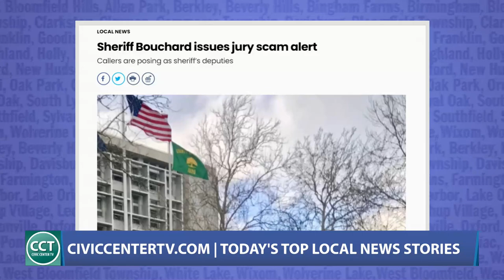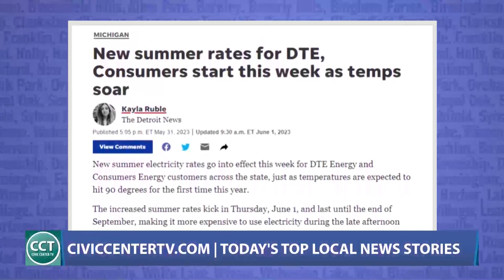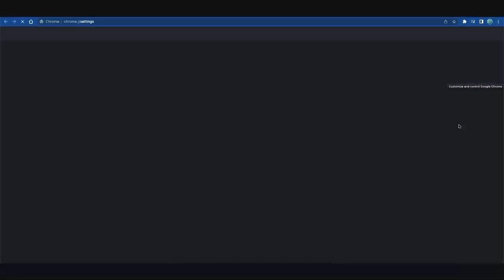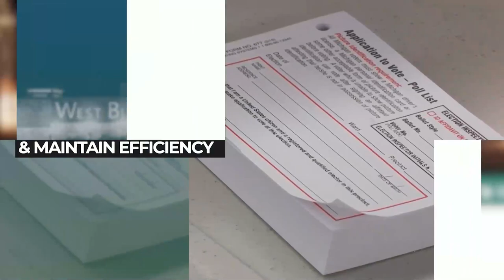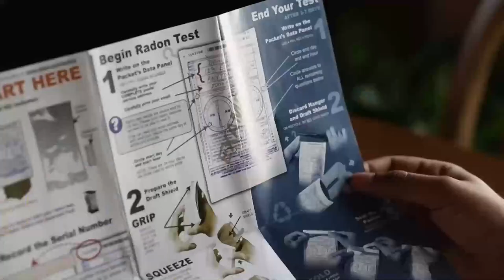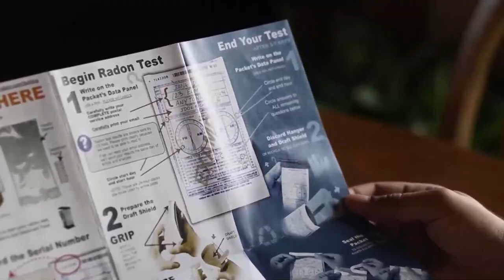LGBTQIA+ Mental Health, New Pistons Head Coach & More | Full Megacast, June 1, 2023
On today’s edition of The Megacast, host Tyler Kieft talks to Birmingham Maple Clinic Therapist, Carrie Krawiec about the common mental health ailments experienced by people in the LGBTQIA+ community, as well as what it means to be a provider of a strong support system for people in marginalized and mistreated communities.

Additionally, Painter Matthew Rucker checks in from Minneapolis, Minnesota to talk about his paintings, his journey to becoming a professional artist, and to preview his appearance at this year’s Ann Arbor Art Fair!

Plus, the Detroit Pistons pull out a giant bag of cash and agree in principle to hire the 2022 NBA Coach of the Year and former Phoenix Suns Head Coach, Monty Williams! Tyler talks about Williams' massive contract and what this hire means for the Pistons at this point in their rebuild.